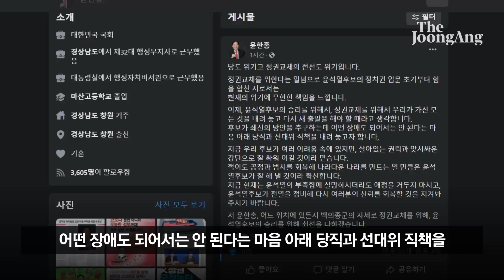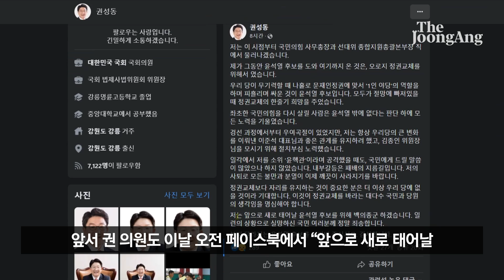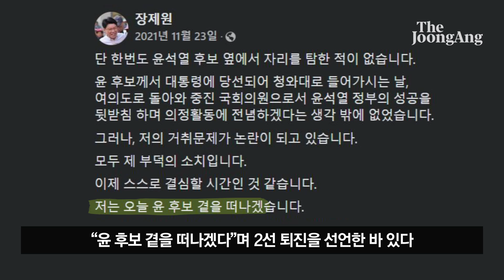'윤핵관 3인방' 윤석열 측근 권성동·장제원·윤한홍이 떠나며 남긴 말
윤석열 국민의힘 대선 후보의 핵심 측근인 윤한홍 의원이 5일 당직과 선거대책위원회 직책을 내려놓겠다고 밝혔다.

이날 권성동 의원의 당 사무총장·선대위 종합지원총괄본부장직 사퇴에 이어 윤 의원까지 사퇴 의사를 밝히면서, 윤 후보의 ‘최측근 3인방’으로 꼽히는 권성동·장제원·윤한홍 의원이 모두 ‘백의종군’ 뜻을 밝힌 셈이다.

윤 의원은 이날 자신의 페이스북에서 “후보가 쇄신의 방안을 추구하는데 어떤 장애도 되어서는 안 된다는 마음 아래 당직과 선대위 직책을 내려 놓고자 한다”며 사퇴 의사를 밝혔다. “윤석열 후보의 승리를 위해서, 정권교체를 위해서 우리가 가진 모든 것을 내려 놓고 다시 새 출발을 해야할 때”라고도 했다.